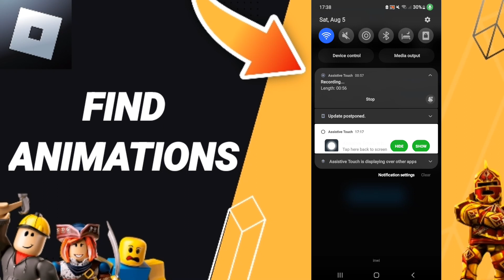How To Find Animations On Roblox App